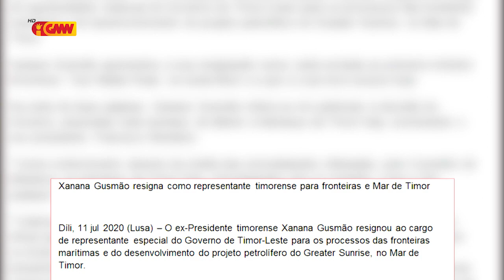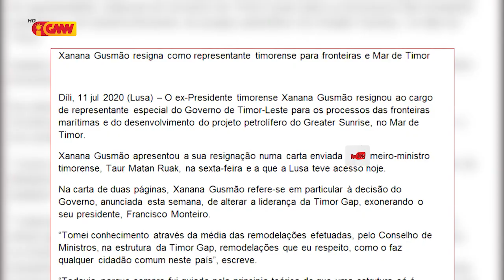Camilo Ximenes: Presija tane Xefe Negósiador Delimitasaun Fronteira Marítima